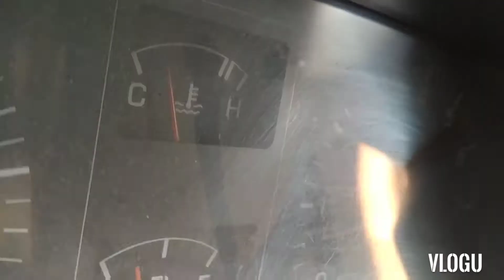baradong karburador ng ferosa 4x4